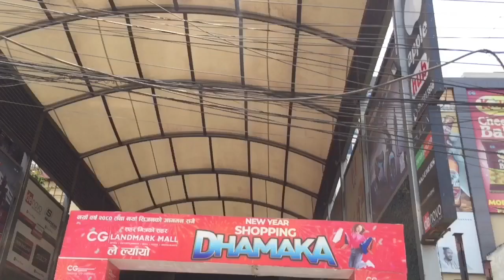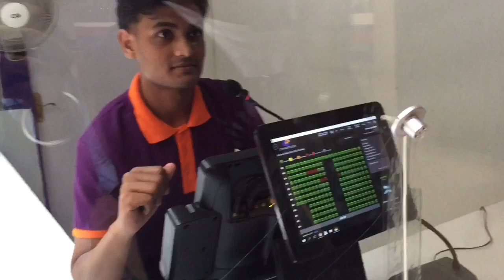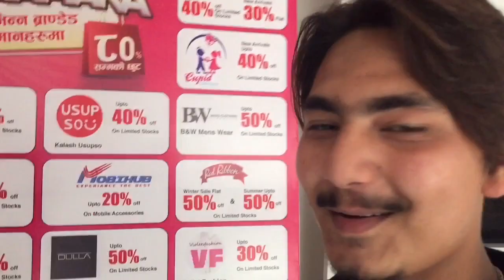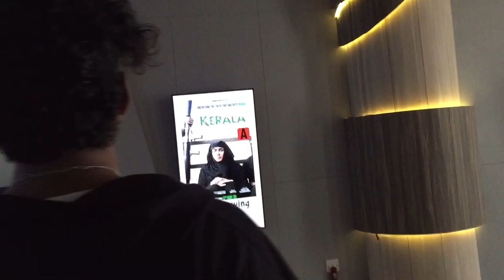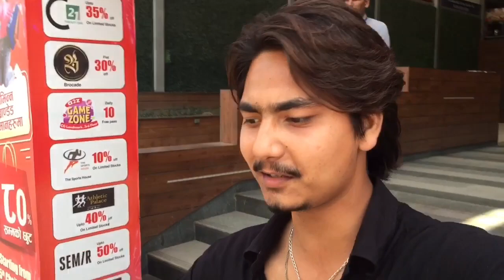Fast X 🤩 | fast and furious 10 ❤️ Vlog | CG, QFX| Cinemax | ft. @sumandpariyar3089 |SUMIT VLOGGING